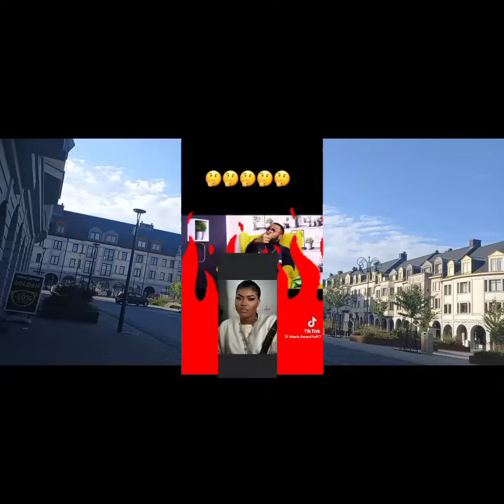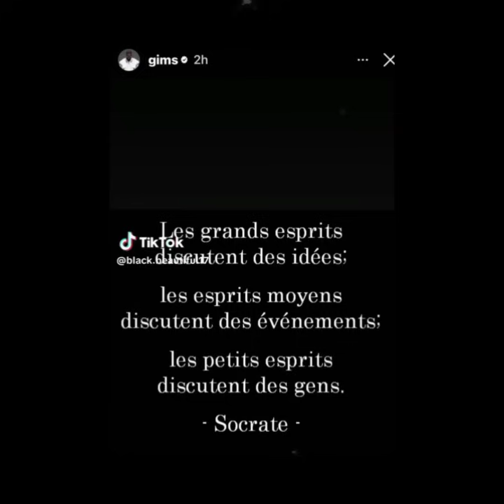KAKÉ 🛑FALLY FACE À KOFFI EYINDIII 🛑 BOYOKA 😝🏃🏃‍♀️10décembre 2023